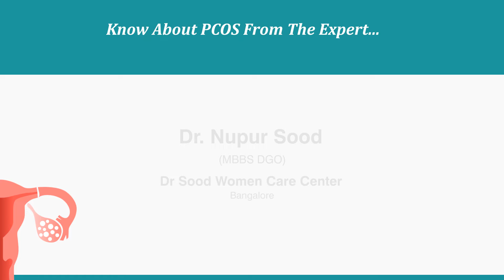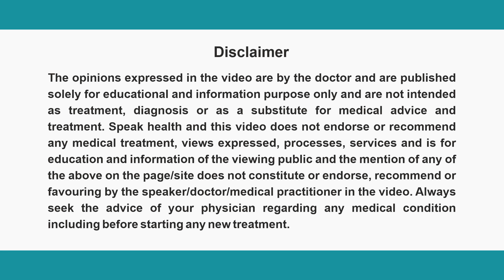Knowabout PCOS from expert_Dr. Nupur Sood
Dr. Nupur Sood, an expert in the field of Obstetrics and gynaecology from Bangalore shares her expert view on" Understanding and Management of PCOS."
PCOS is a heterogenous disorder affecting 3.7 to 22.5 % of women in India and the count is increasing year on year.
PCOS symptoms can be managed with lifestyle modification and by proper medical assistance. So let's know about PCOS from expert!